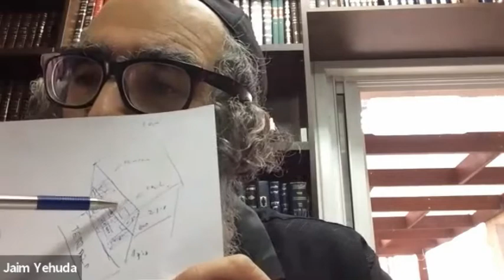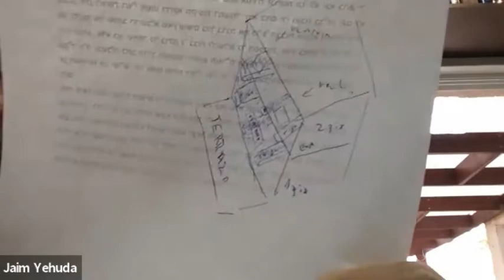Suca Perek 2-5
Rabbi Jaim Yehuda Israel